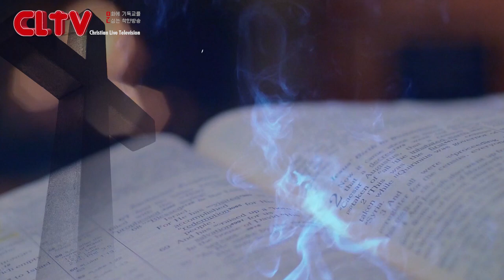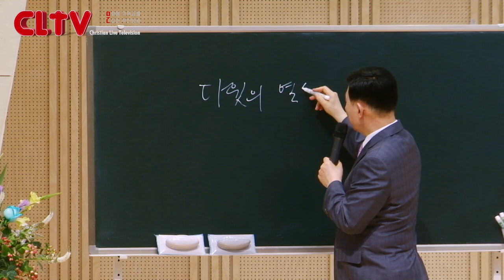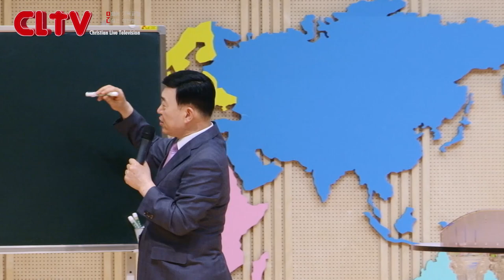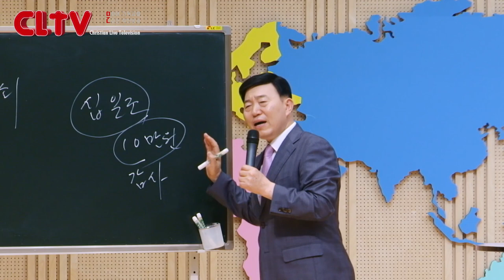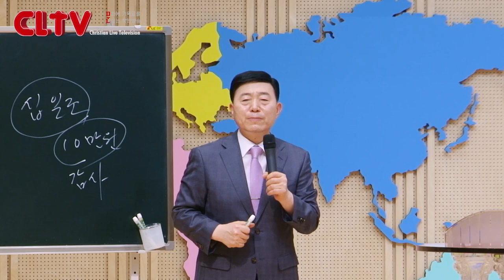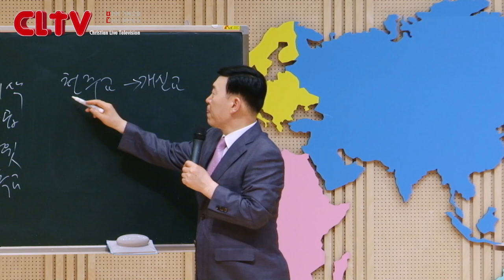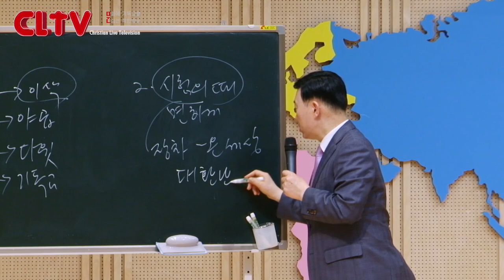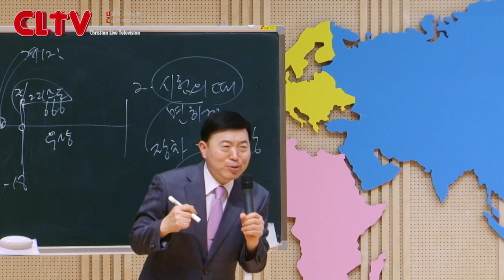CLTV 파워시리즈ㅣ이요셉 목사의 요한계시록 강해 (14회)ㅣ'빌라델비아 교회' (1)